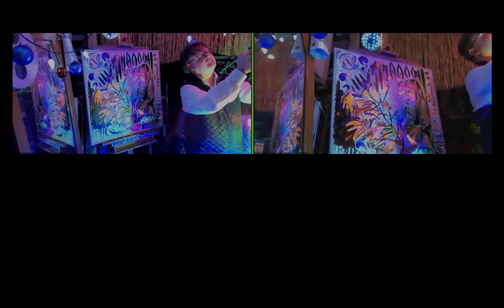Marta Sanchez TNLM April 22nd 2021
Originally a live broadcast for the 'Thursday Night Life Music' series on April 22nd 2021, pianist and composer, Marta Sanchez joins Lewis Achenbach on an improvised journey.